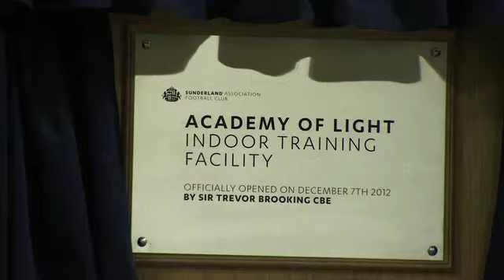Rubb video Tyne and Wear